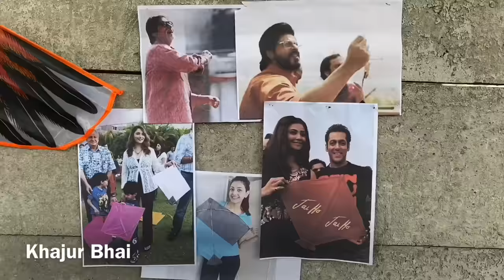પતંગ વાળો | Khajur Bhai | Jigli and Khajur | Patang wado | Khajur Bhai Ni Moj | Nitin Jani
Jai Shreee JANIDADA Jai Shreee Ambaramdada Jai Mataji

Outfit & Styling by @gndartstudio